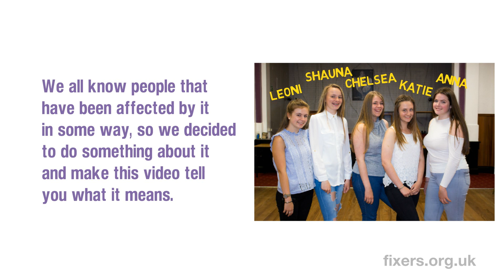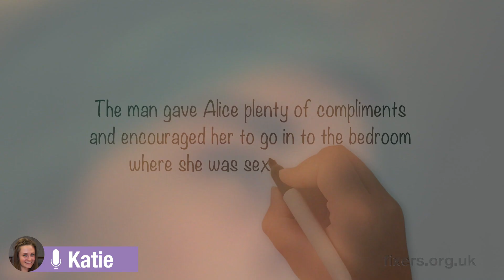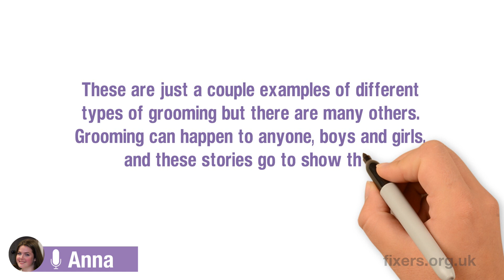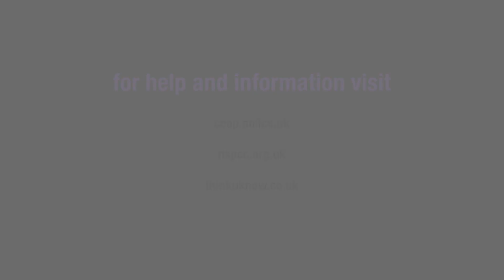Different types of grooming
Katie Vacher, 16, from South Shields wants victims of child sexual exploitation to speak out. She and her team have created a Fixers film to show the different forms of this type of abuse.